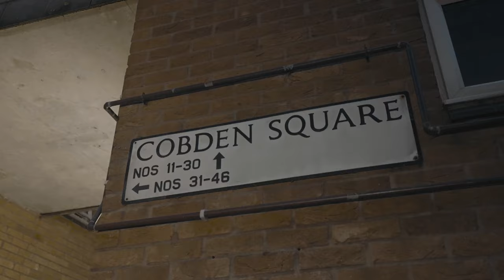2Reckless x SB - Dunno Bout You (Music Video)